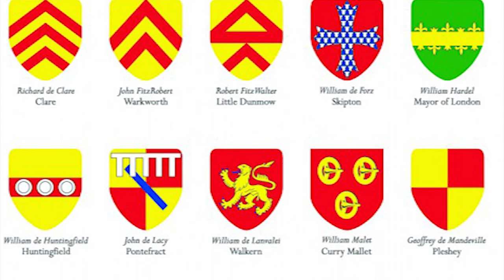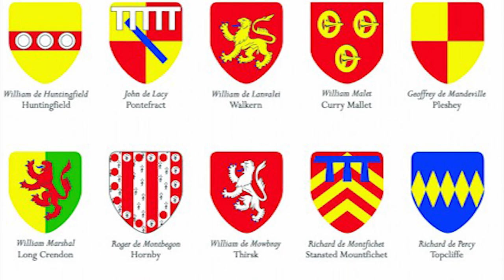Magna Carta, Robert de Ros & Helmsley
A short presentation by Martin Vander Weyer on the subject of Magna Carta, the North Yorkshire market town of Helmsley and it's Magna Carta Baron, Robert de Ros. Created to celebrate the 800th anniversary of the signing of Magna Carta.

Video produced by Blue Box Support.